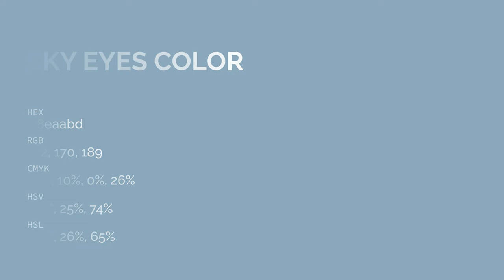Sky Eyes color 8eaabd hex color - Blue color - Warm color 8eaabd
What color is Sky Eyes ? 8eaabd hex color - Blue color - Warm color 8eaabd

Hex 8eaabd Color Code is also known as Sky Eyes color.

Hex 8eaabd Color code in RGB color code model is created after adding 55.69% red color, 66.67% green color and 74.12% blue color.
Hex 8eaabd Color code in CMYK color (process color) code model is generated after subtraction of 24% cyan, 10% magenta, 0% yellow and 25% black.